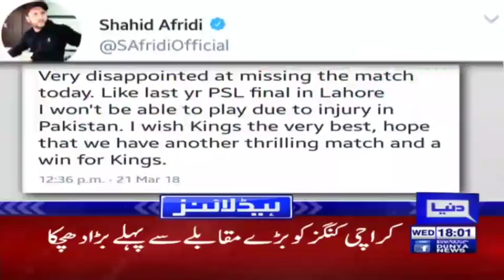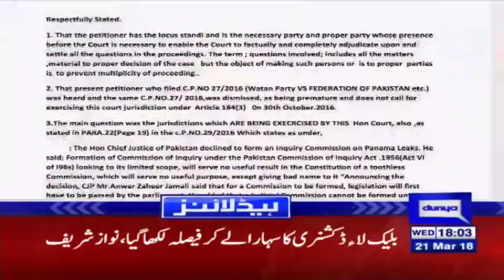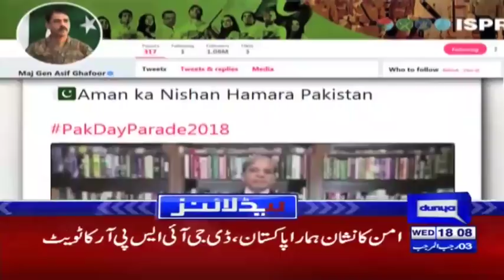Army Helicopter arrives at Gaddafi Stadium - Headlines 6 PM - 21 March 2018 - Dunya News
/subscription_center?add_user=dunyanews1